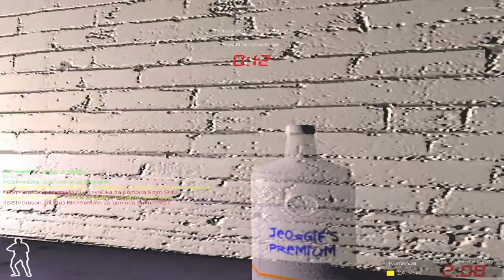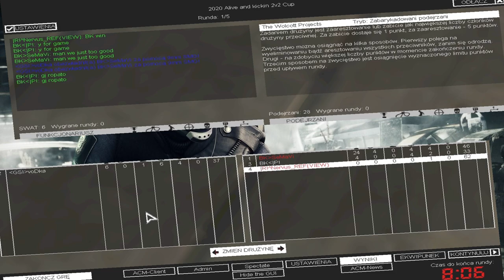SWAT4 - BK‹ vs ‹GSI› (GROUP B) - TOURNAMENT "2020 Alive and kickin 2v2 Cup" - [26/03/20] - DROP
✘ Team BK‹:
• BK‹SeMaVi ► WestCoast|SeMaVi
• BK‹|P! ► wtF^Pandinho

✘ Team ‹GSI›:
• ‹GSI›voDka ► |SKY|voDka
• ‹GSI›Gibson ► wtF^Gibson

✘ Rules:
✔ 2vs2

✘ Total Score:
• BK‹ = 168
• ‹GSI› = 65